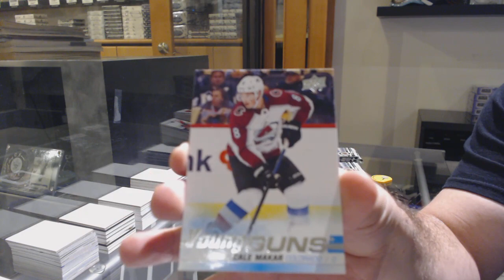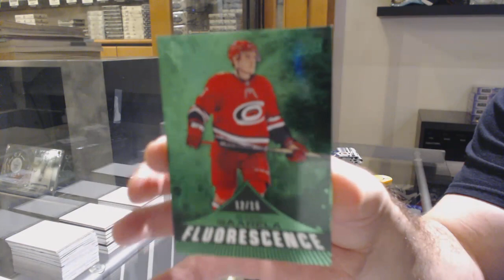PP135's 19-20 Upper Deck Series 2 Hockey Box Break